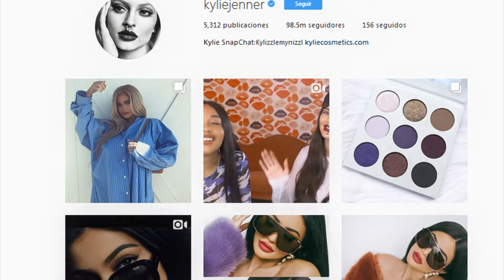¿LAS KARDASHIAN EMBARAZADAS?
Hace unas semanas las hermanas Kardashian nuevamente saltaron a las primeras planas luego que se diera a conocer  la noticia que Kim estaría embarazada. Esto suscito mucha expectativa ya que también se dice que Kylie y Khloe, estarían  embarazadas al mismo tiempo. A raíz de esto se rumoreó que esta situación habría sido planeada por la matriarca de la familia Kardashian, Kris Jenner ya que están a vísperas del estreno de un nuevo capítulo de la serie que es un boom de sintonía en Estados Unidos